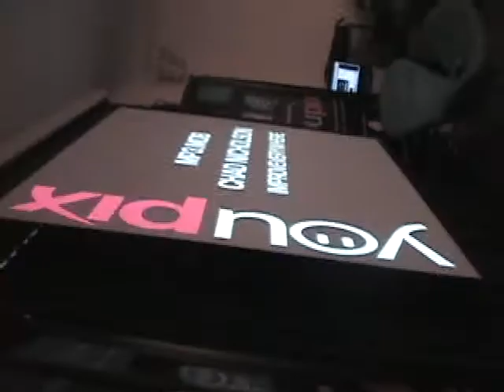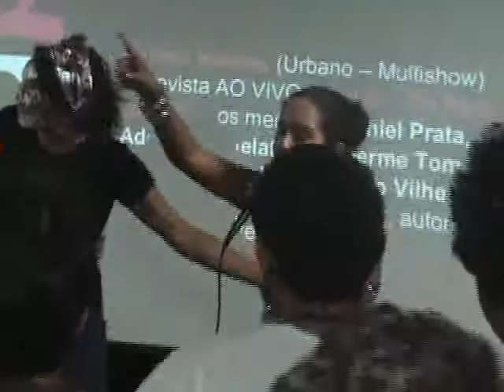youPIX 2009: Jake do Pó Pará com o Pó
A cewebrity Jake, do hit Pó Pará com o Pó, falou sobre sua participação no youPIX. Confira!